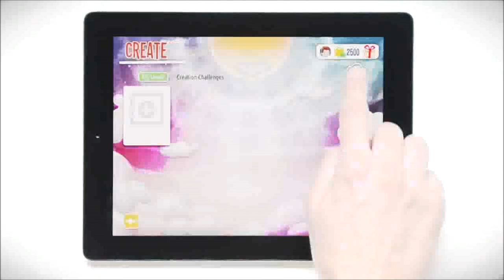Official Createrria - Craft your Games Launch Trailer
Createrria - Craft your Games by Incuvo

Createrria - now you can CREATE YOUR OWN AWESOME GAMES in minutes, share with friends and become famous! No technical skills required, just your imagination!

You need to try to believe it!

Note: Createrria requires an iPhone 4S/iPod Touch 5/ iPad Mini or above

Createrria turns making games into a game itself! Become famous Game Designer and create games you always wanted to play! Want to tell a story? Create awesome action game? Clever puzzler or platformer? Createrria offers you quick and super easy (no tech skills required!) game creation ready to kick-start your imagination. Createrria is powered by strong community platform allowing you to publish amazing stuff for your friends to play -- or simply play and rate all the great games created by other gamers around the world. Jump in to start playing and creating games!

Createrria offers you several great, unique graphic styles to choose from. Are you a fan of all these great retro games from 8-bit age of games? Use Pixel Art Theme to make your games look and feel retro!
How about grim fairy tale with a twist? Dark colors, stage-like setting with all the decorations made of paper, cardboard and foil -- Fable Theme is waiting for you!
Fan of crazy Japanese cartoons? Do not hesitate and choose Smooth Theme.
For initial release there is also colorful Candy Theme for those who love cute looking games.
So is it retro arcade? Twisted fairy-tale? Indie cartoon? Choose whatever you like! Each graphic style comes with its own set of backgrounds, terrains, items and enemies.

Craft your game

Do you want your game to be a platformer? Simply paint the level with your finger, place all the contraptions, collectibles and enemies wherever you want and start jumping!
Would you like to create your own 'annoyed fowl' - you know;) -- game? There is this stunt-bear ready to be fired from a slingshot. Build stunning constructions out of stone, wood, glass and other stuff and let your players demolish it!
Thinking outside the box? Try crafting something completely new. Use various items and 2d physics sandbox to invent a completely new game and become a Createrria Legend!

Game features:

•Level painting.
Paint level with your fingers -- simply swipe your finger to paint terrain for your next great game!

•Graphics themes.
Four great looking, distinct graphic themes (Pixel, Shadow, Smooth and Candy)

•Different mechanics.
Craft your game -- create platformers, aim-and-shoot games, Rube Goldberg style contraptions -- or simply mix everything to make something completely new with Createrria 2D sandbox

•Avatars.
Choose your amazing avatar. Feeling a bit Zombie today? Love block pixels? How about ginger cookies and cowboys? There is something for you!

•Creator community.
Just one tap and your game will be published to worldwide Createrria community and Facebook. It's like youtube for games!

•Inventory.
Dozens of building blocks ready for your creativity. Terrain, blocks, decors, collectibles, enemies, various machines, teleports, doors and much, much more!

•Share creation and play videos.
Just beat the score? Had an epic fail? Created best game ever? Share video of your creation or play on YouTube, Facebook and Twitter! You can also add commentary for your fans.

Log in with your Facebook account to share your creations with Facebook friends

Critically Acclaimed:

•Selected into Game Connection Europe 2012 Best of show finals!
•Second Place at PitchForce May 2013 event @ Runaway accelerator in San Francisco
•Selected for Indie Prize Showcase 2013 in San Francisco